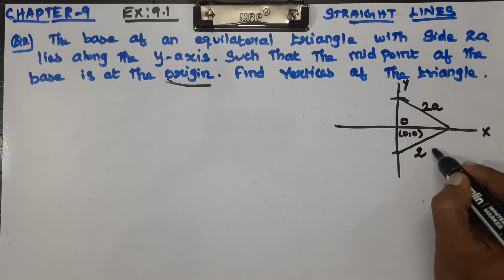CLASS 11 MATHS CHAPTER 9 STRAIGHT LINES - EX 9.1 Q2 CBSE NCERT NEW SYLLABUS.